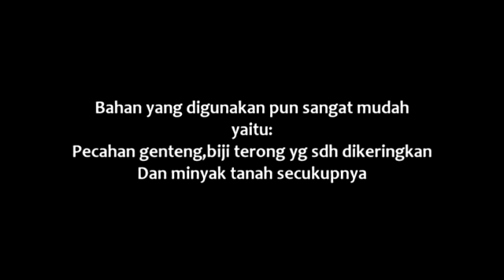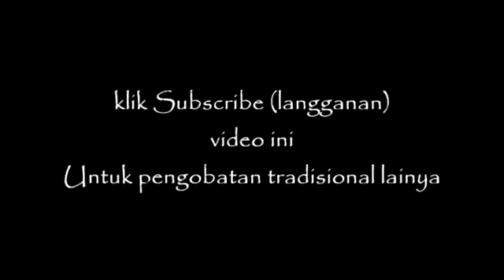CAUSE OF PAIN TEETH